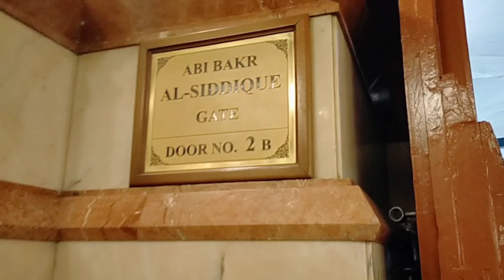TEMPAT PALING SYAHDU UNTUK QIYAMULLAIL DI DALAM MASJID NABAWI MADINAH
Rasulullah SAW bersabda; Sholat di masjidku lebih afdal 1000 kali daripada di masjid lain kecuali masjid Haram".

Semua jemaah haji maupun jemaah umroh pasti ingin beribadah dengan maksimal dan khusyu' di masjid Nabawi, maka salah satu tempat yang direkomendasikan adalah dekat Raudhah seperti yang ada dalam video ini.

Silahkan nonton sampai akhir, dan semoga semua yang nonton video ini dimudahkan jalannya ziarah dan sholat di masjid Nabawi setiap tahun. Amin

Terima kasih kepada yang telah mendukung dan mengikuti terus tayangan channel ini.

Insyaallah channel ini berisi video tentan haji dan umroh serta amalan dahsyat.